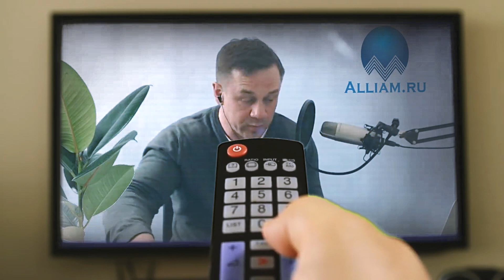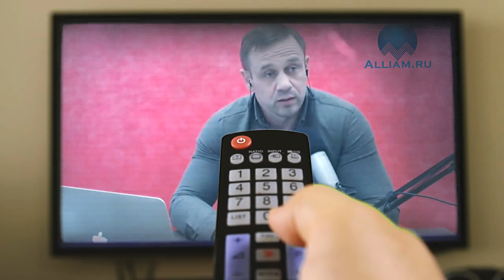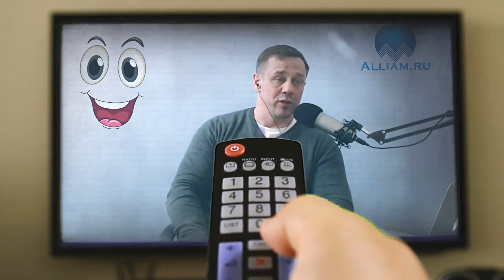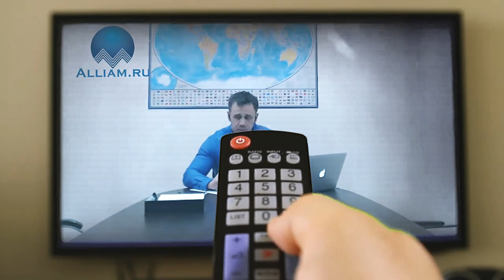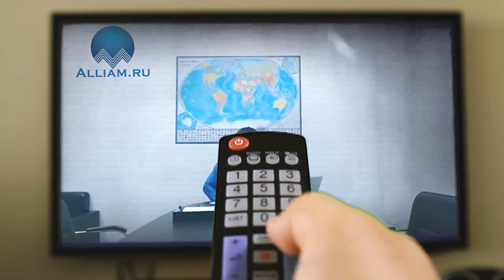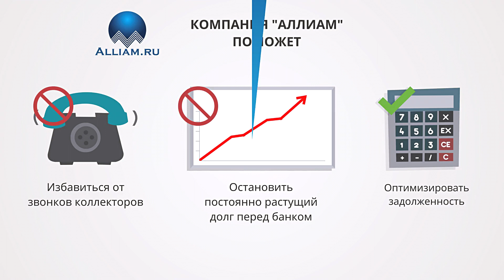ЗНАКОМСТВО С ТРЕТЬИМИ ЛИЦАМИ/НЕПРИЯТНЫЙ ОСАДОК/ЭФФЕКТИВНЫЕ СПОСОБЫ БОРЬБЫ СО ЗВОНАРЯМИ/Аллиам